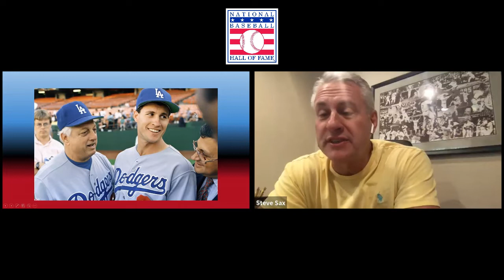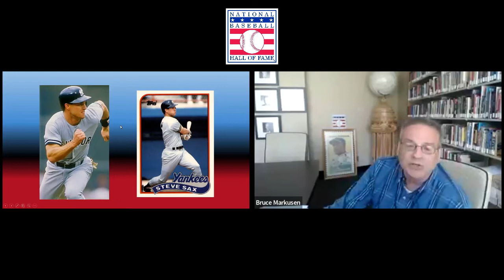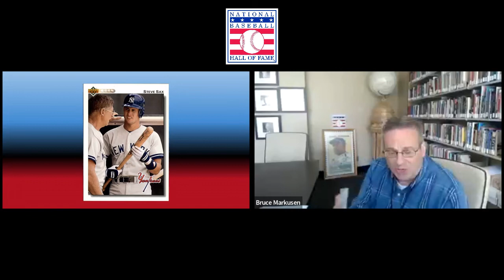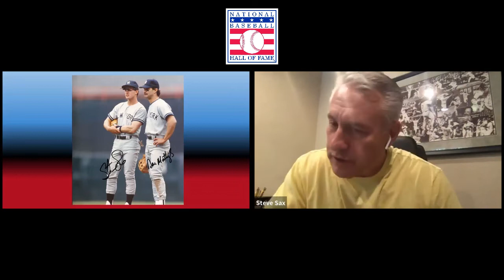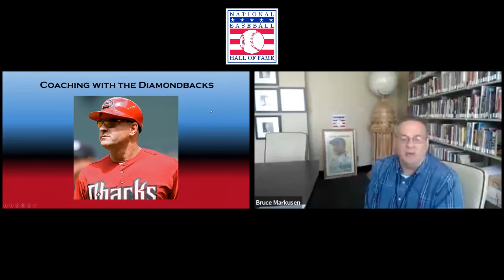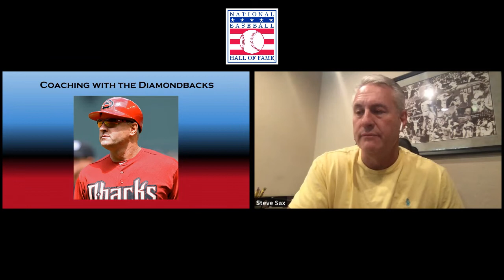Virtual Author Series: Steve Sax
Join us for another edition of Virtual Voices of the Game as we talk with Steve Sax about his career.

Steve will discuss his career with the Dodgers, Yankees, White Sox, and Athletics, as well as his past experiences in Cooperstown. Sax is returning this year for the Hall of Fame Classic on Saturday, May 28th.